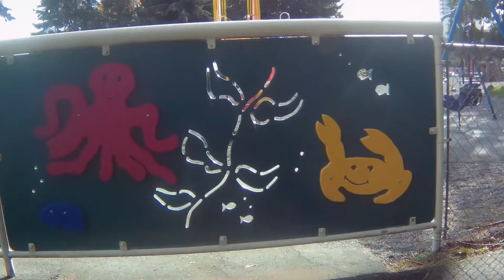Nanimo ferry terminal meet up with Chuck and a walk in the park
I'm on the island and found out Chuck was coming over to meet up with his parents. He was not driving his home so I picked him up at the ferry terminal. We decided to go for a coffee at the Value Cafe will we wait. We must have had 2 or 3 coffee each. Had a great time touring a little bit. I had also visited a park while in Nanimo. This was a very nice park. The first three hours for parking was free then 12 hours for $7.00 and 24 hours for $9.00. Nice place

song - Sunspots - by - youtube creator
song - Beatiful World - by - youtube creator
song - Sandcastles - by - youtube creator
song - Blues Infusion - by - youtube creator

3-3271 #630 Dunmore Rd. S.E. Medicine Hat, Alta T1B-3R2